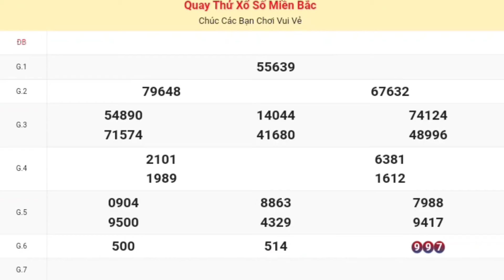XSMB | Quay Thử Kết Quả Xổ Số Miền Bắc ( Bắc Ninh ) Hôm Nay Thứ 4 Ngày 29-05-2024